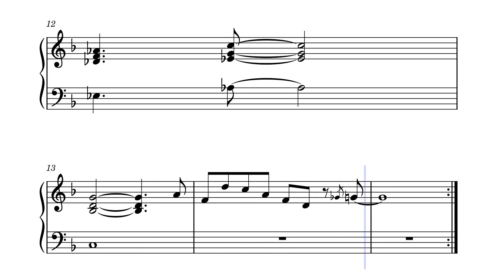Animal Crossing : New Horizons - Main Theme (Sheet music - Partition)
Animal Crossing : New Horizons est un jeu vidéo de simulation de vie développé par Nintendo EPD et édité par Nintendo. Il sortit le 20 mars 2020 sur la console Nintendo Switch. Il s'agit du cinquième opus de la série Animal Crossing, sans compter les jeux dérivés.